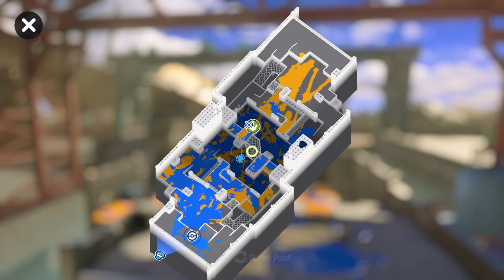Can I get 3 wins with the Splat Brella in S+? Splatoon 3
The Splat Brella! A weapon I really wanted to make work, but it never really does...